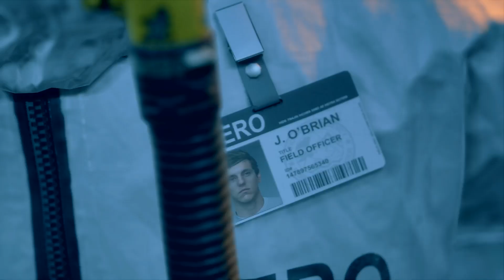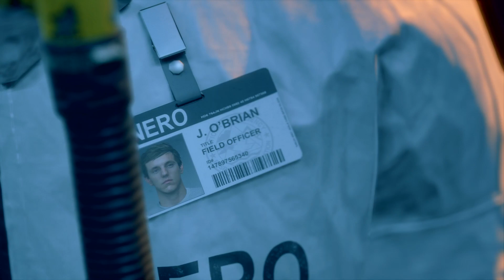DAYS GONE эпизод 11 прохождение